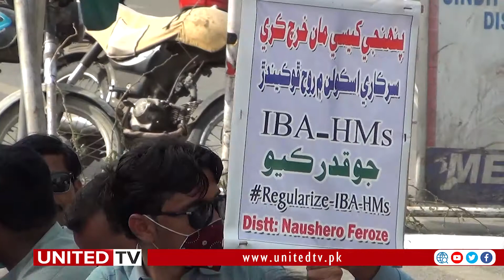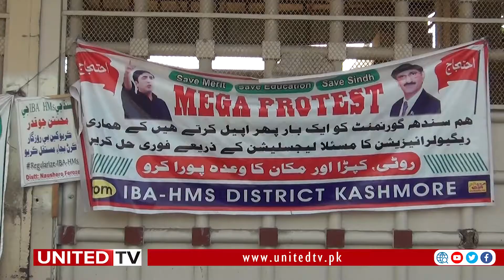Teachers Protest outside Sindh Assembly | Provincial Assembly of Sindh | IBA HMs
The video is about Teachers protest outside Sindh Assembly as they are demanding regularization of headmasters. Hundreds of HMs qualified from SIBA testing service are protesting for their demands. They have moved from Karachi Press Club to the main entrance of Sindh Assembly in Karachi. According to them, they were appointed in 2015 on contractual basis and now the government is not ready to regularize them. However, they are demanding their regularization so that they can avoid their economic massacre. They have announced to celebrate Pakistan Day on Mar 23rd at the same place to mark their protest. IBA HMs will announce their further program and strategy of protest on Mar 23rd.

United TV is Karachi based YouTube channel which usually covers different socio political issues across Pakistan and the rest of world. However, sometimes it also posts videos related to the Vloging on various subjects of life.